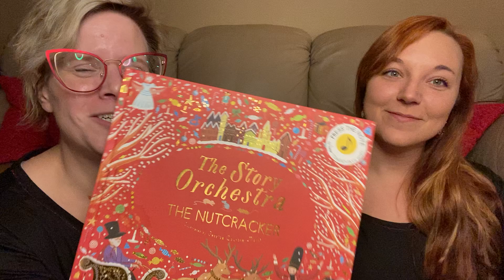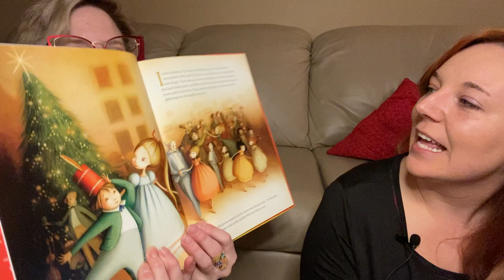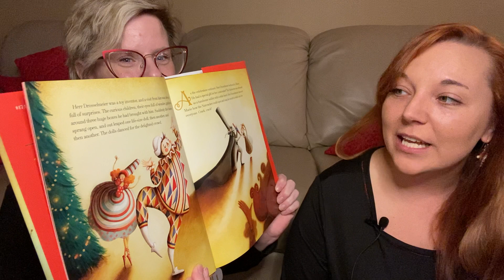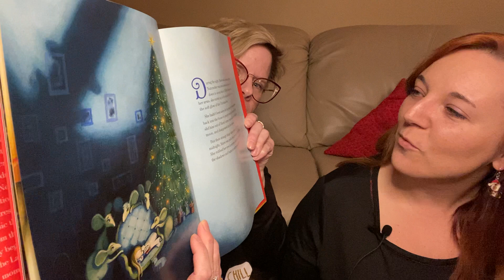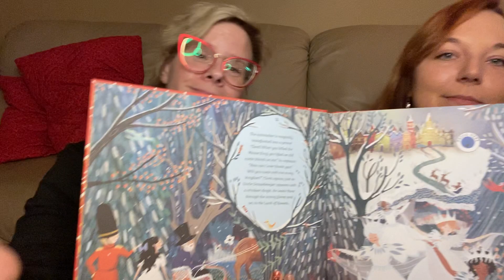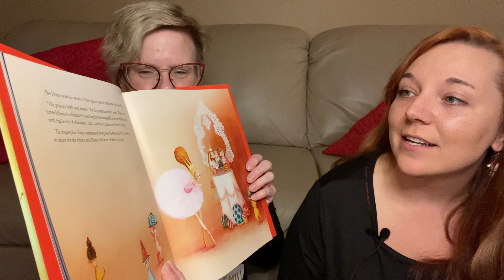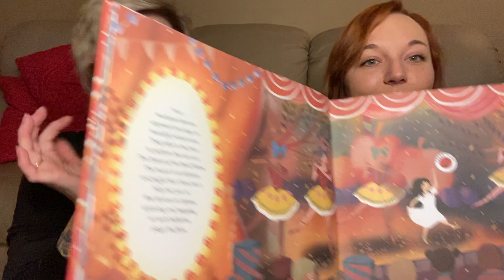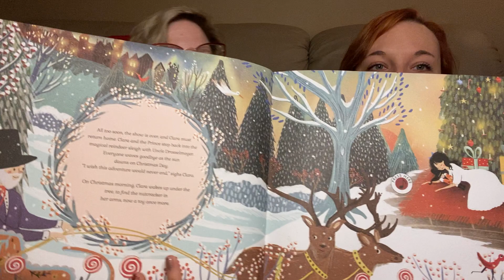Story with Lori and Hive helper Allyce ( The Nutcracker)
I am a mama and a teacher, with many years of early childhood experience, with the education and certification to back it up. These are very simple videos to keep kids engaged for a short time, so parents can have a HOT MINUTE! I hope you enjoy them and it's what I can give of myself during this crazy time. BEE the BEST YOU... We are all apart of this great Hive and together we will fight for it.

Parents I hope you enjoy your 10 minutes to have coffee or whatever!  I post in the morning time, so your student will have a somewhat consistent story time with me. Honestly it depends on if the baby keeps me up all NIGHT, but really it will always be in the morning time.